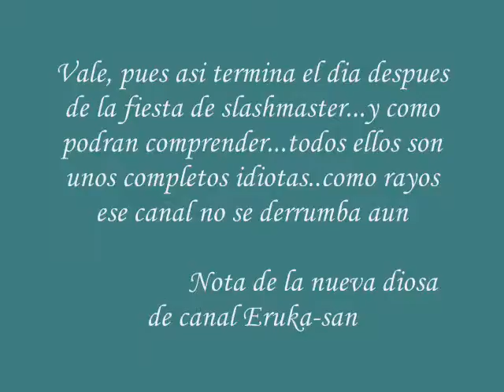Psicophatadas de un loco sin remedio: Despues de la fiesta siempre viene...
Pues sin nada que decir,sobre todo que este vidio fue hecho despues de un atracon de azucar chavez que me di llegando de japon, pues suzuki la mandare matar..ya estoy seguro y tenbo se queda en el canal,su fidelidad e inteligencia es impresionante,y buscare nueva asistente,pero el ultimo mensaje del vidio...ese me deja extrañado,que le han hecho a chuck norris, o quien es esa eruka, maldita sea, mejor tomare mas azucar chavez seeeeeee